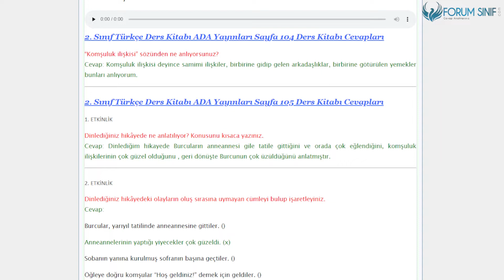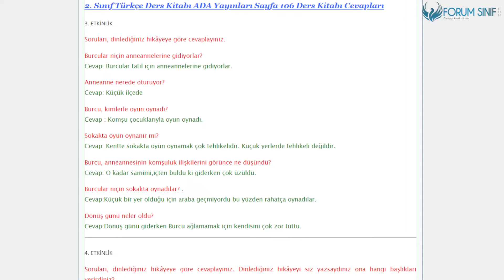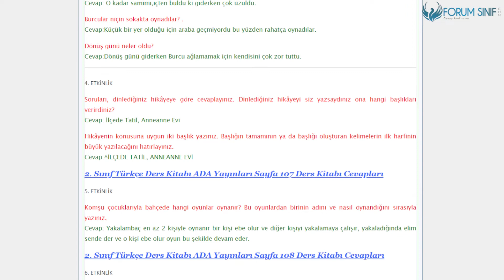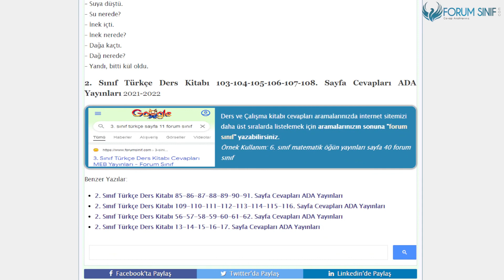2. Sınıf Türkçe Ders Kitabı 104-105-106-107-108. Sayfa Cevapları ADA Yayınları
2.Sınıf ADA Yayınları Türkçe Ders Kitabı 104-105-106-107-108. Sayfa Cevapları En Güzel Yarıyıl Tatili

En Güzel Yarıyıl Tatili Metni Cevapları Sayfa 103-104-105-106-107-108 Cevapları